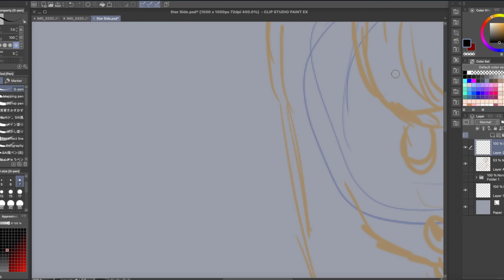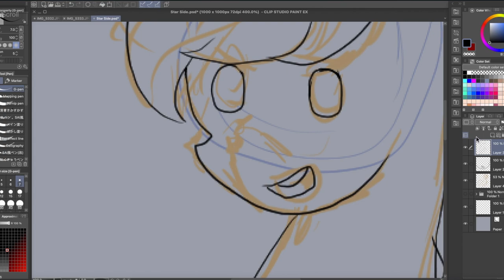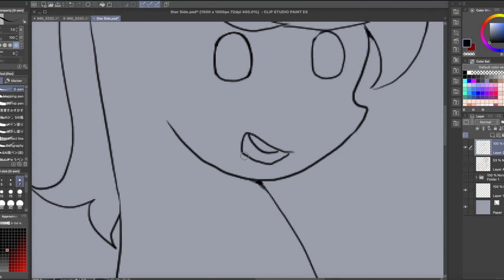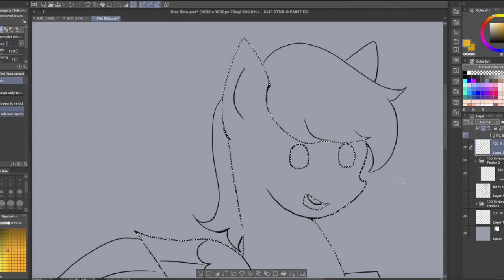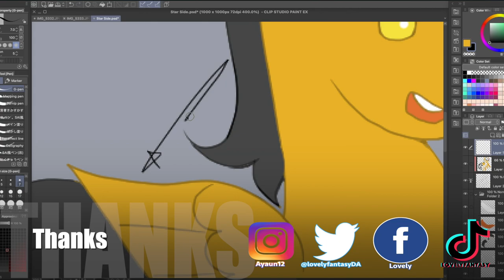Fanart Star side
Star Side an Oc belong to Star side141 from Twitter His account

Tiktok… .….► @lovelyfantasy